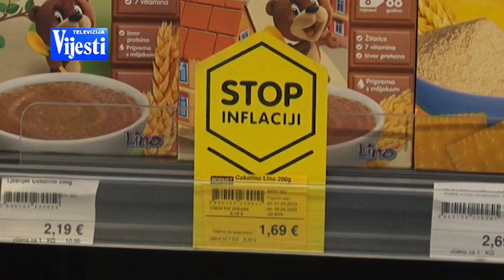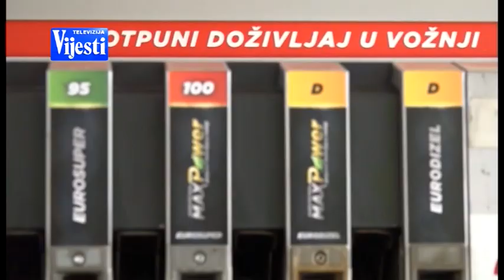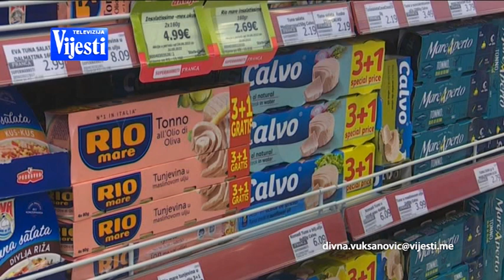VIJESTI U POLA 7 - NOVA INFLACIJA | Vijesti online